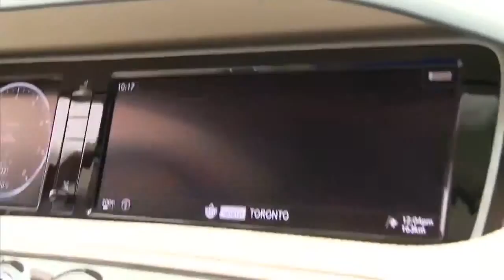2014 S Class Walk Around Mercedes Benz